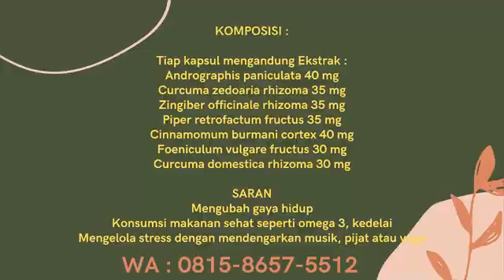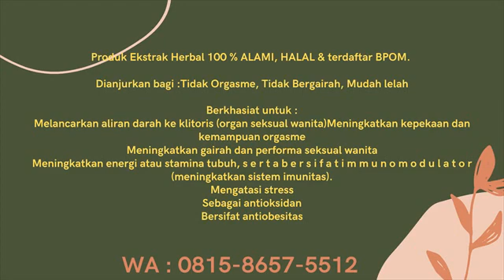WA 081586575512 Agen Obat Herbal Suplemen Makanan Yang Bisa Meningkatkan Nafsu Wanita Ampuh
Untuk Pemesanan Hubungi : WA 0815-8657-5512

Produk Ekstrak Herbal 100 % ALAMI, HALAL & terdaftar BPOM. Dianjurkan bagi :

Tidak Orgasme

Tidak Bergairah

Mudah lelah

Berkhasiat untuk :
Melancarkan aliran darah ke klitoris (organ seksual wanita)
Meningkatkan kepekaan dan kemampuan orgasme
Meningkatkan gairah dan performa seksual wanita
Meningkatkan energi atau stamina tubuh, s e r t a b e r s i f a t i m m u n o m o d u l a t o r (meningkatkan sistem imunitas).
Mengatasi stress
Sebagai antioksidan
Bersifat antiobesitas

KOMPOSISI :
Tiap kapsul mengandung Ekstrak :

Andrographis paniculata 40 mg
Curcuma zedoaria rhizoma 35 mg
Zingiber officinale rhizoma 35 mg
Piper retrofactum fructus 35 mg
Cinnamomum burmani cortex 40 mg
Foeniculum vulgare fructus 30 mg
Curcuma domestica rhizoma 30 mg

SARAN

Mengubah gaya hidup
Konsumsi makanan sehat seperti omega 3, kedelai
Mengelola stress dengan mendengarkan musik, pijat atau yoga

ATURAN MINUM : 2 x 2 kapsul sehari, pagi dan malam

ISI PERBOTOL: 50 kapsul @ 250 mg

NO.REG BPOM : POM TR. 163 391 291
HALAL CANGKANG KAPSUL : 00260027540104